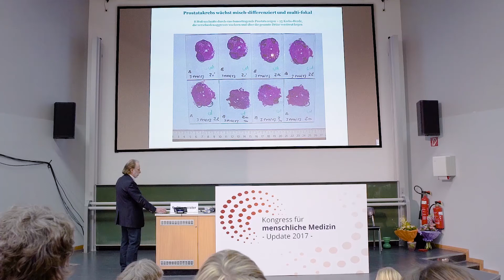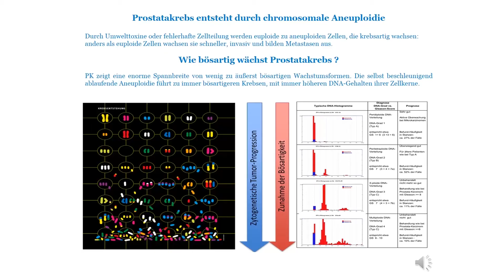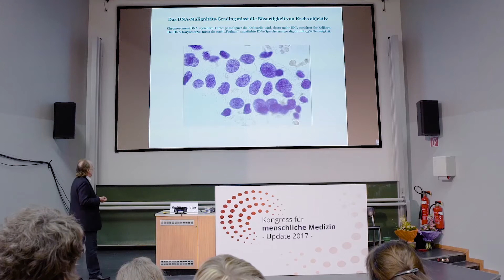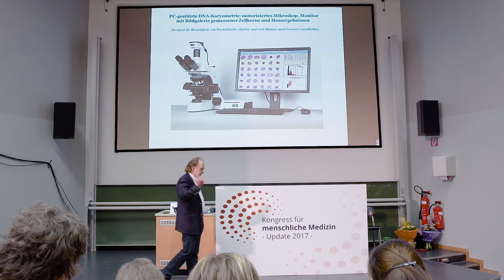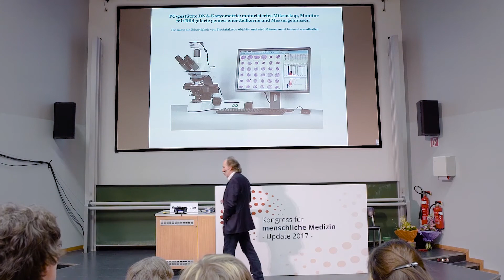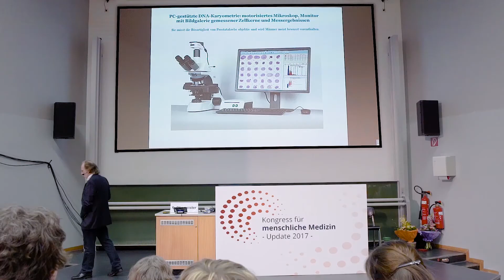Dr. med. Ernst H. Bliemeister - Ganzheitliche und patientenfreundliche Therapie von Prostatakrebs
Auszug aus dem Vortrag vom Kongress für menschliche Medizin - Update 2017 von Dr. med. Ernst H. Bliemeister

Alle Informationen zum Kongress für menschliche Medizin - Krebserkrankungen finden sie

Auch dieses Jahr wurden die Vorträge auf dem Kongress aufgezeichnet und können in einem digitalen Komplettpaket hier erworben werden

Die DNA-Bildzytometrie objektiviert die Bösartigkeit von Prostatakrebs-Zellen durch digitale Messung des DNA-Gehaltes ihrer Chromosomen mit 93% Genauigkeit. Ebenso genau schließt sie das Ausbleiben von Metastasen aus, und erkennt die Prognose der Erkrankung.Diese valide diagnostische Basis differenziert zwischen subjektivem Bedrohungsgefühl und objektivem Bedrohungspotential.

Sie erlaubt eine patientenfreundliche und tumorbiologisch sinnvolle Therapie von Prostatakrebs, die maximale Tumorkontrolle bei optimalem Erhalt der Lebensqualität ermöglicht. Ganzheitlich ausgerichtet hilft sie dabei, die quälenden Ängste zu bewältigen, welche Krebserkrankungen als seelischer Schatten begleiten und belasten.

Projekte & Initiativen

Ihr AMM-Team